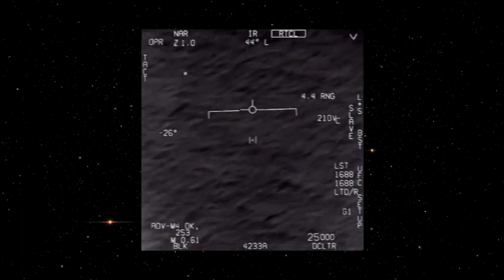GUFON RADIO INTRO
MY GIFT TO RICH DON'T BLOCK ME AGAIN BITCH ; )